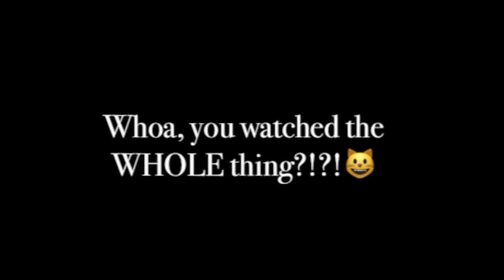Rookie Mistake Day!! My First Week Solo OTR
...or as Mom would say, "This is how we learn!" My first week solo was filled with awkward moments, a fair amount of anxiety and a side of neck pain ... but supported by frequent doses of comedy, coffee and plenty of help from my friends (including YOU!).

Some great comedy/ content that got me through the week:

"The Last Black Unicorn," by Tiffany Haddish (a MUST listen if you love comedy and memoirs on audiobook as much as I do):